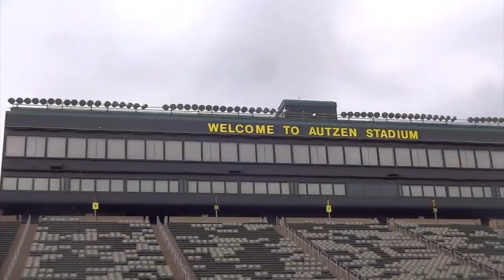Oregon Official Visit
2016 Women's Basketball Official Visit
Sierra Campisano